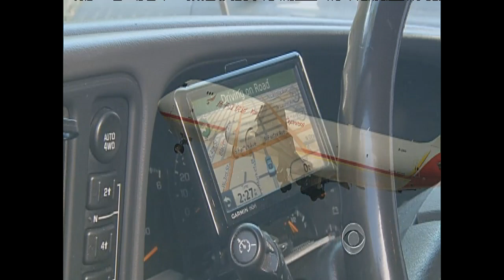Solar flare's impact on Earth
The recent solar flare that caught the eye of scientists around the world blasted a vast cloud of atomic particles toward Earth creating a vivid light show and interfering with satellite transmissions and GPS. Bill Whitaker reports.